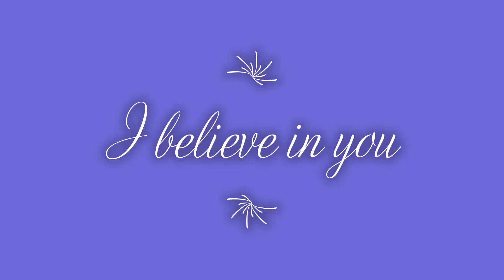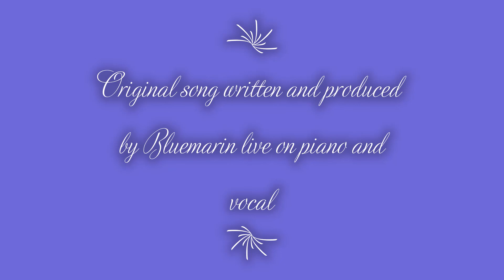Bluemarin - I believe in you (Original piano session)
Original song written and produced by Bluemarin live in studio on piano and vocal.
Chanson originale produite et écrite par Bluemarin live en studio au piano et à la voix.